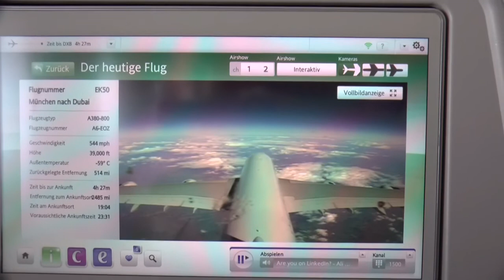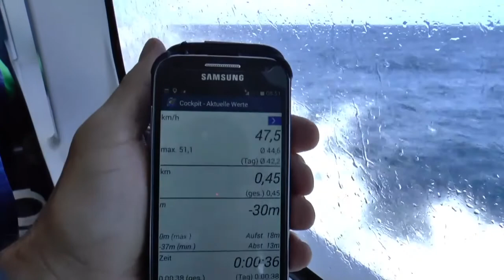Seychellen Flug Muenchen Dubai DO1NJB Sporthuhn kurz Clip 2 Pana H HD 2017 07 08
Seychellen - 50. Geburtstag - kurz Clip Nr. 2
Flughafen München - Dubai - Seychellen Mahé - Fähre nach Praslin,
Hotel Castello Beatch - Strand Anze Lazio
Tag 1 und 2 :-)

PS: meine Homepage mit meinen weiteren Hobby´s und Kontakt